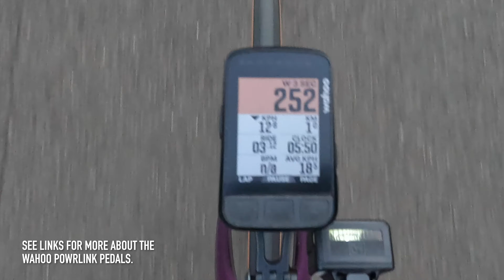Story of my ride / Bike test: Lapierre Xelius, my 5th ride – now with Wahoo Powrlink pedals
Within 10km of my first ride on the Lapierre Xelius review bike, I'd adjusted to the differences from what I had been riding for a few months (the 2023 Trek Domane, see links below). With a “race cut” – ie. lower front end and a set-up that is designed more for speed than comfort – it's interesting to take notes and consider the changes after going from one bike to the next...
The front of the Lapierre is 24mm lower than the Trek and this may have contributed to a little discomfort after my first ride over a reasonable distance (ie. just shy of 100km, a few days before recording this video).
But really, I think the ‘harshness’ of the ride quality (certainly when compared to the Domane) relates more to the seatpost, and the lack of any setback.
These are a few of the observations I made at the turnaround point which concludes this StoryOfMyRide.
Before setting off on my fifth ride, I also swapped pedals (and shoes) – from Time Xpro 12 to Wahoo Powrlink (with built-in power meter), and from Nimbl Ultimate shoes to Giant's Surge Pro. This makes up some of the commentary as I continue to note my impressions of a bike that's lovely to look at, and giving me plenty of food for thought early in what will be a long-term test.

This is part of a series of videos about the Lapierre Xelius SL (see links below for earlier episodes).

– Rob

Cost – Lapierre Xelius SL frameset (as of November 2022): AUD$4,999
Australian distributor: SRS Agencies

Eastside Melancholia by Rest & Settle
IWFMJKNDXW26SRG1

European Sunrise by Anthony Catacoli
WXCUOHTKVGOG6MCA